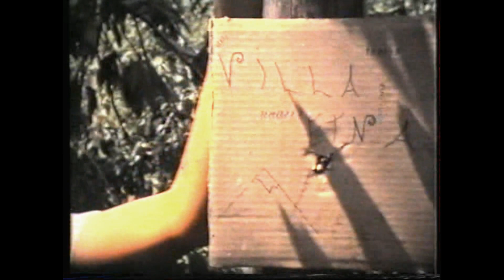Cristina Tomaselli - RIcordi famiglia Tomaselli